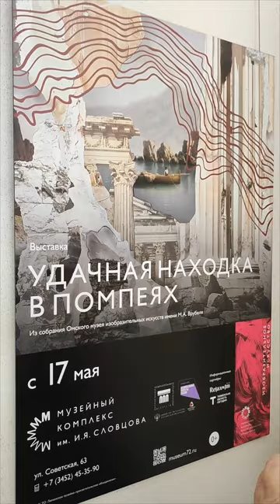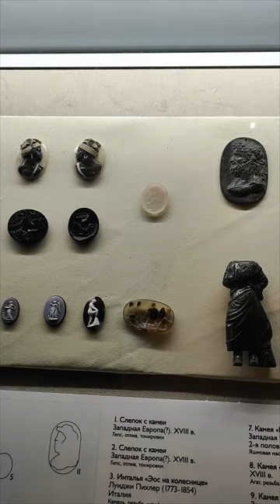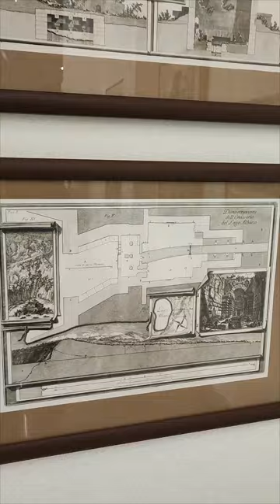На открытии музейной выставки "Удачная находка в Помпеях"